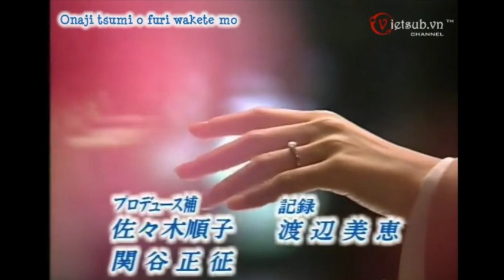Imouto Yo - Tokyo Cinderella Story